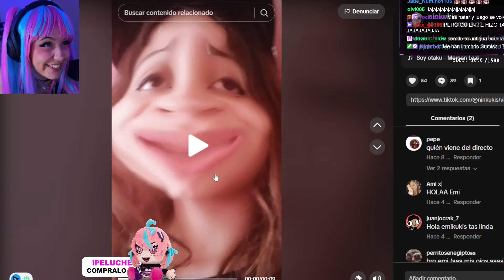Emikukis contra los Otakus 😮